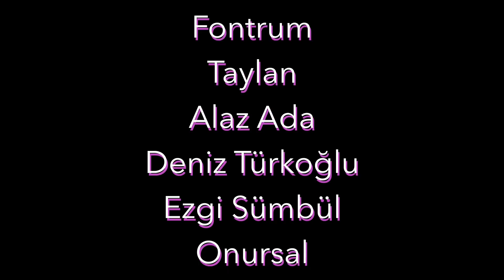KALT'ın Podcast'i - 15. Bölüm: Herkesin Hayatında Bir Baronesi Vardır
Ozan Akyol ve Erman Çağlar 2021'e damga vuracak iç ve dış giyim enstrümanlarıyla yan yana geliyor, sizlere duygu ve düşüncelerden imal edilmiş tuğlalarla muhteşem bir saray inşaa ediyor. İster çıkın tahta yazdırın fermanlarınızı, ister kiraya verin ayda en az 5/10 bir şeyler gelsin, akarı kokarıyla uğraşmayın. Karar = yüce sizlerindir. Hoşça kalın. Spotify

Ses & Mastering: Göksel Elbüken